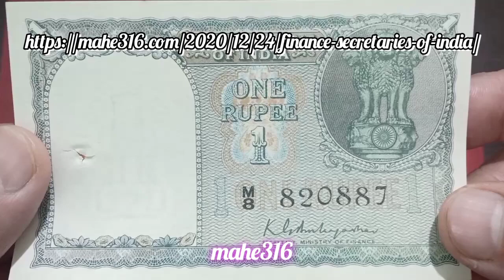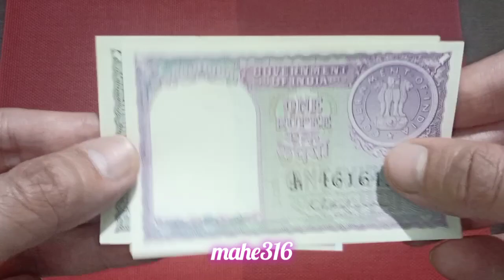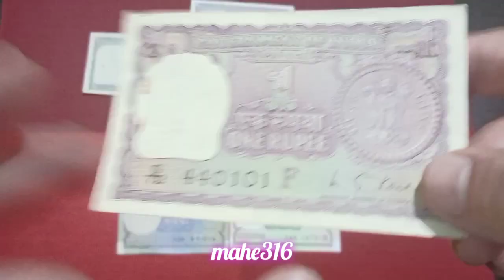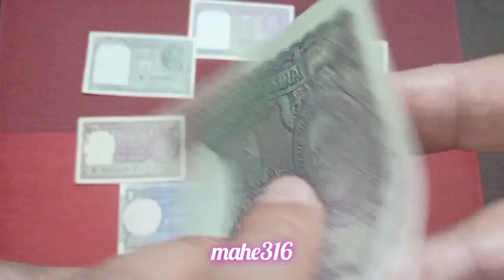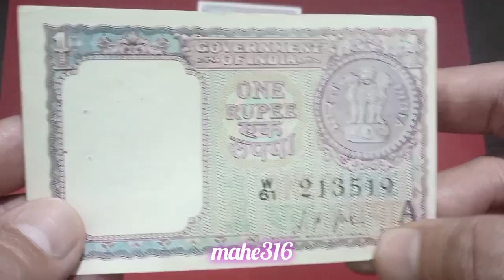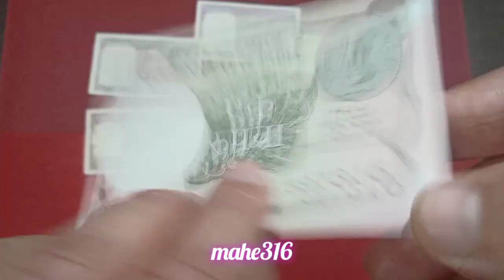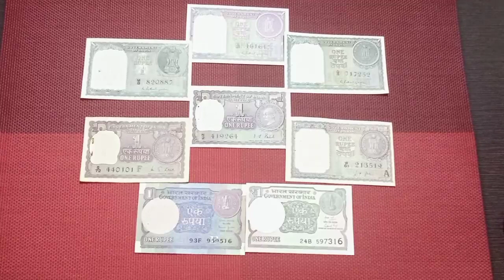₹1 banknotes in my collection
List of Finance Secretaries of India -